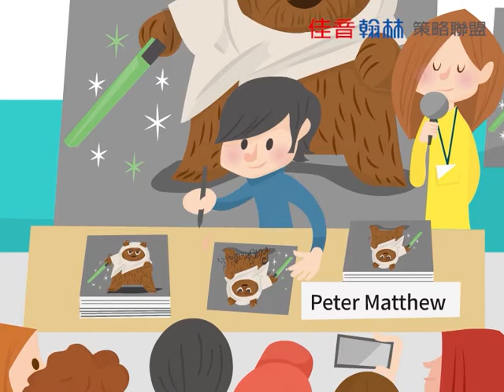翰林九年級上學期 Unit 5 Dialogue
《希平方—看YouTube學英文》x《翰林出版事業股份有限公司》
當「最專業線上英文教學網站」遇上「最具權威教科書出版事業」